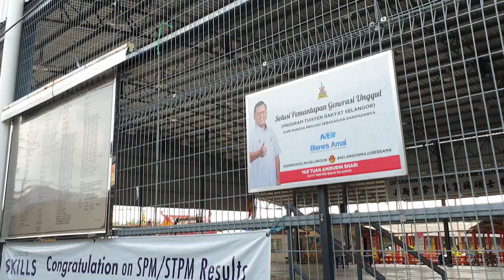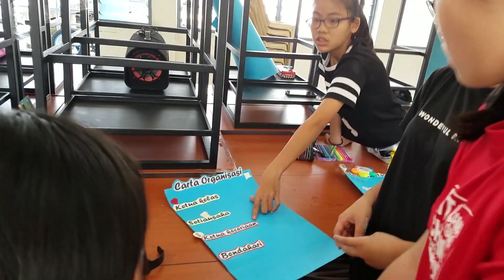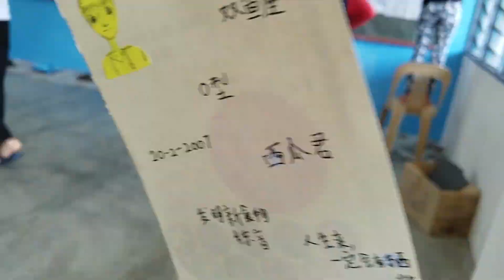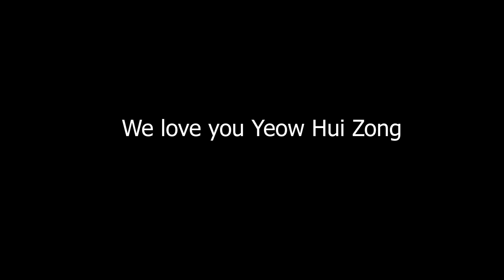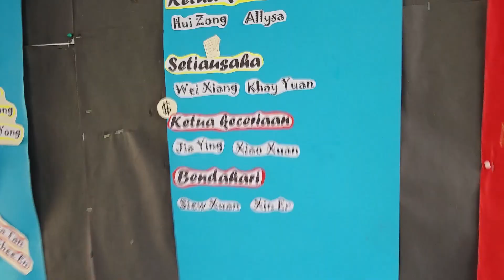We Repainted Our Class! (1 Steady BomBibi!)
I miss teaching at school, especially the interactions that i can have with my kids, here's something for them.